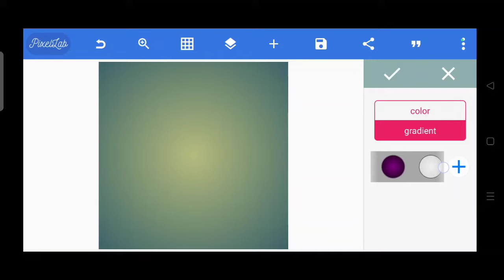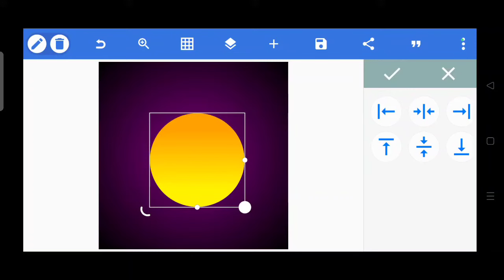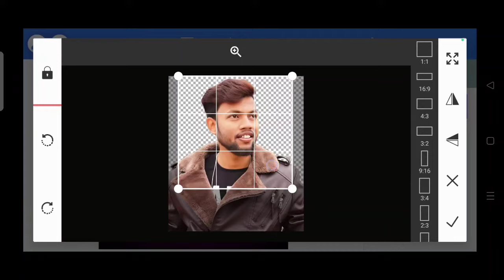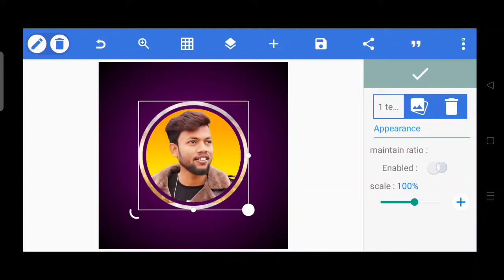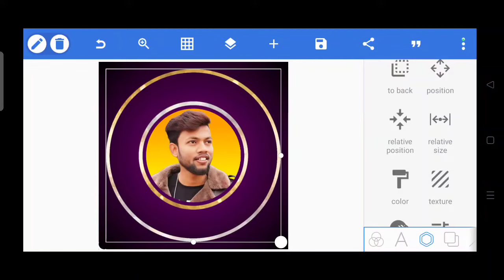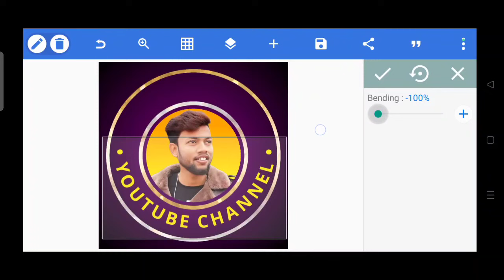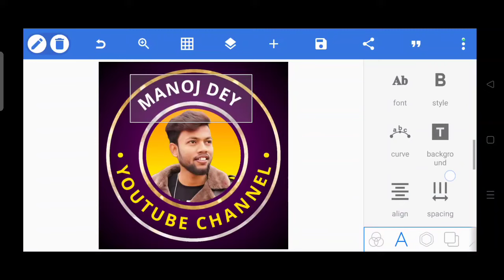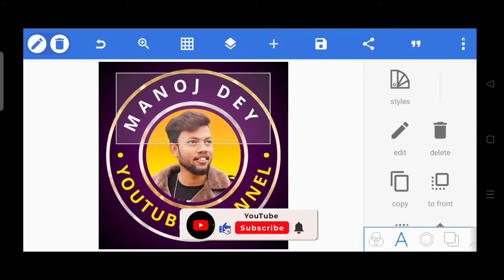अपने फोटो का Logo कैसे बनाएं | How to make logo | Logo Kaise Banaye Mobile Se | Logo Design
Hello friends to mai aap logo ko bataunga ki round2hell jaisa YouTube channel logo kaise banaye

YouTube search -
YouTube channel logo design kaise kare
YouTube channel logo design kaise banaye
round2hell jaisa logo kaise banaye
round2hell jaisa logo kaise banaen
round2hell logo design
round2hell logo design kaise banaye
how to make YouTube channel logo
YouTube channel logo kaise banaen
YouTube channel logo 2021